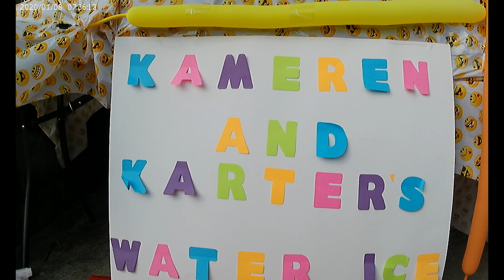Water Ice! the New Philly Summer treat Anthem.! (home edition)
nothing like a Philly water Ice!! the best song about the best treat!
This was a song I wrote for the kids and the city ? we gonna build business and unity.